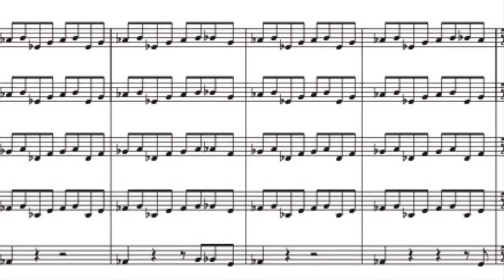Behind The Score - Fiego Battle Cue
Recording the battle cue for Joe Murray's "Fiego & The Magic Fish" with the FAMES PROJECT Orchestra.